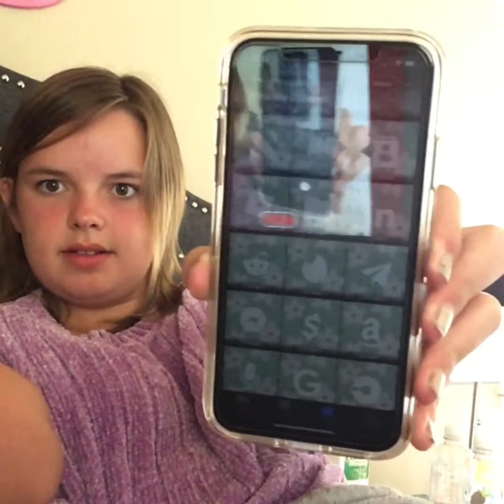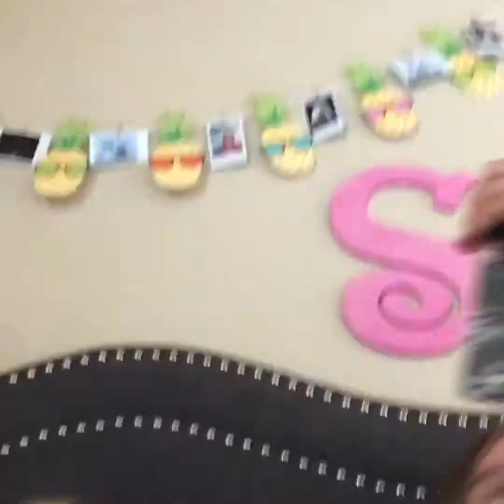GOING THROUGH MY BEST FRIENDS PHONE!!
Today I went through my best friends phone. Would you be OK if your friend this to your phone?